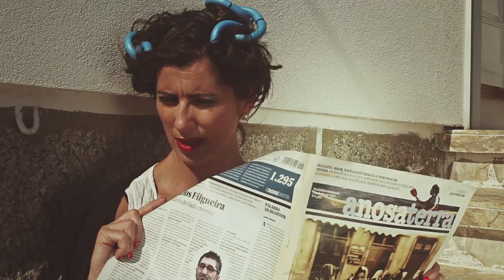UNHA AMIGA É UN?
Boas Blogueir@s! Que tal de semana? Chegou o día. hoxe coñecestes a Lola, a miña gran amiga. Este vai ser o último video desta tempada 2015... aínda que igual tedes algunha sorpresiña polo nadal , xa se verá.
Polo de agora trasmitirvos a importancia da amizade e de como tratar a nosa mascota. Lola é a miña compañeira, confidente, virtuosa, honesta...sobre todo AMIGA! foi a primeira xunto conmigo en experimentar todos estes trucos que vos levo achegado durante estes meses. Hoxe estou revelando a miña parte máis emocional falando da amizade.. Os amig@s son necesarios para a felicidade, pois o ser humano é un animal social, ¿non? e necesita doutros seres con quen poder compartir. Xa se sabe que o mellor tratamento curativo é a amizade de mascota. Lembrade que todo animal merece o teu cariño incondicional... (aínda que algún leve roupa;)
Ata pronto Blogueir@s. E lembrade:
Para un cutis tersiño, non hai como auga do miño.
Para un pelo mollado non hai como aire de cabalo.
Para ter as pernas das actrices non hai como  baghazo para as varices.
Se queres comer san colleo coa tua propia man.
Cando a ortiga se humedece a caspa desaparece.
Quen é a túa inspiración
Lola, detras dunha muller hai unha gran amiga.
Para seguir todos os videoconsellos xa sabedes a miña canle ¿Non estas suscrito?